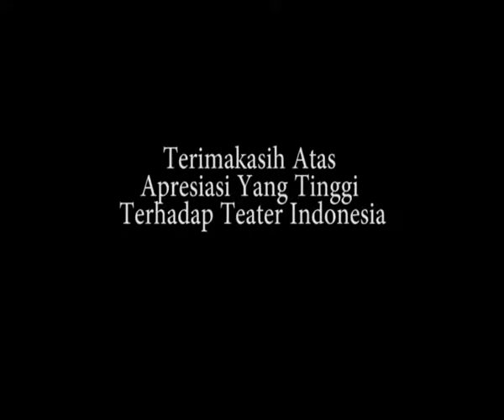FederasiTeaterIndonesia Invitasi Teater Indonesia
25 November - 1 Desember 2012
Auditorium Bulungan Jakarta
Federasi Teater Indonesia